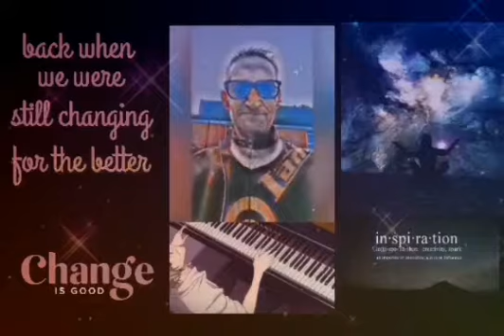BE THAT CHANGE